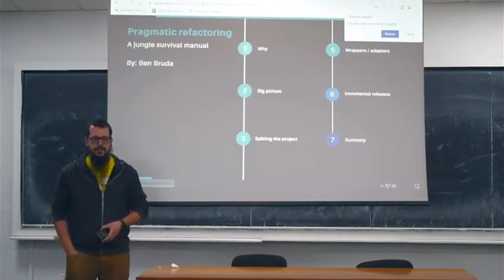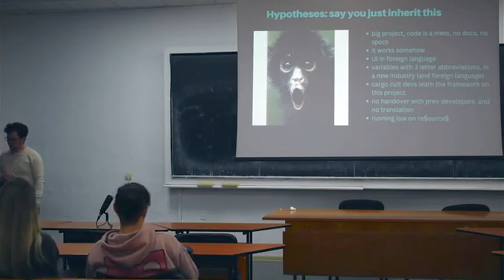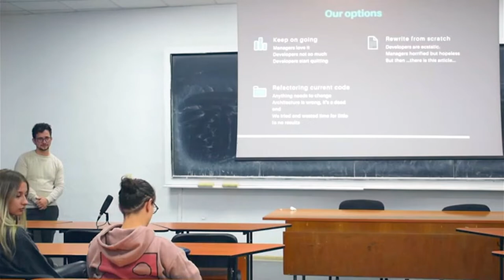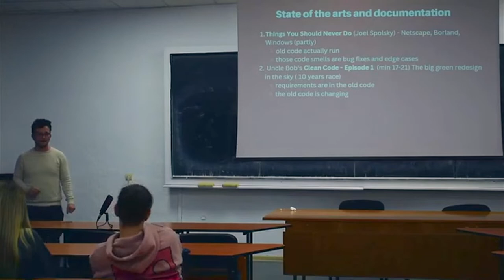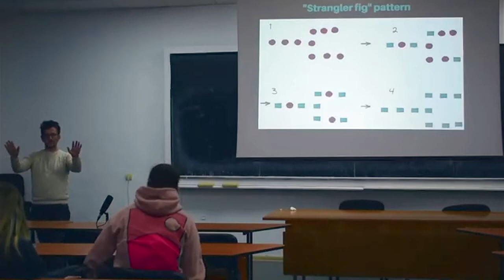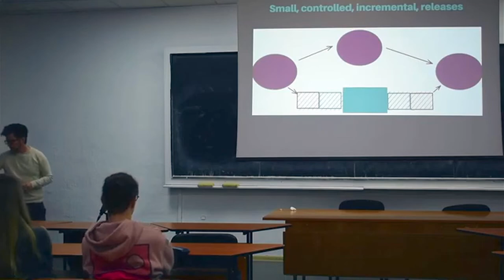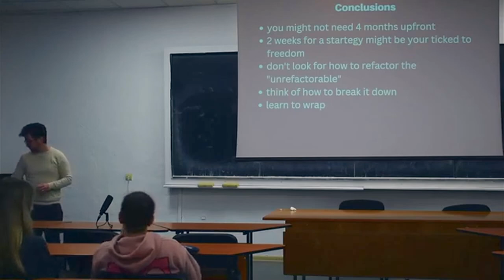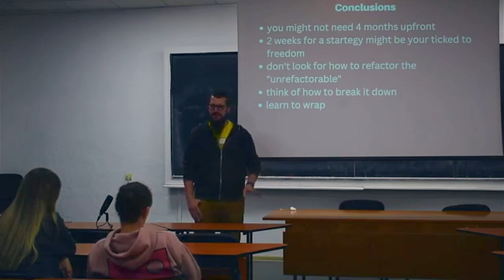Sibiu Web Meetup #24 - Pragmatic refactoring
Tema: Pragmatic refactoring
Speaker: Ben Bruda - Tech Lead